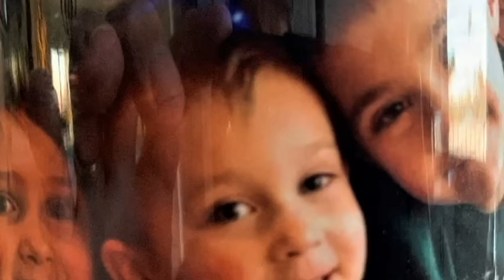Oh Marco Tannenbaum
clips and photos from Christmas Marco 2019